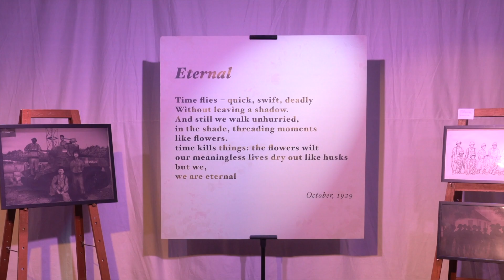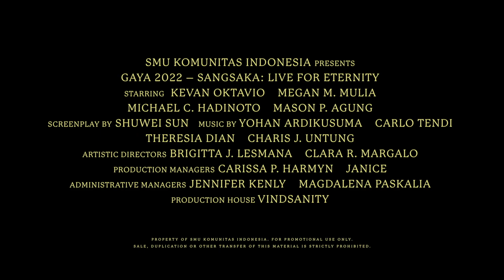GELAR BUDAYA 2022: SANGSAKA - Live for Eternity Trailer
Are you ready for GELAR BUDAYA: SANGSAKA - Live for Eternity?  ⏳

“But we, we are eternal.”

A young woman and an old man’s lives entwine as they embark on a parallel journey of self-discovery while interpreting a life-changing poem. This exciting digital musical production that was reimagined for our times promises a night of witty yet sentimental story.

⏰ Matinee 15:00-17:00 / Evening 19:00-21:00
📍Ngee Ann Kongsi Auditorium (within School of Accountancy)

For our overseas audience, worry not, we got you covered! We will air our film live on Youtube as well! 🇮🇩
⏰ 19:00-21:00 SGT
📍Youtube (link will be provided during purchase of tickets)

👉🏻 Follow @gelarbudaya on IG to get the latest updates on GAYA 2022!